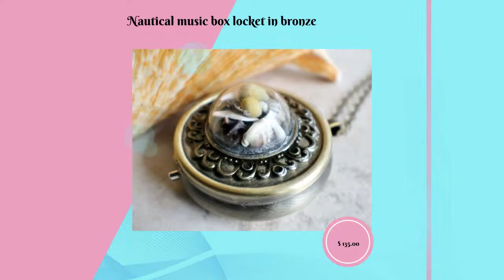Nautical music box locket in bronze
Music box pendant. This round music box pendant is inspired by the gorgeous music box pendants of era's gone by. Music box is pill box size, please look at the dimensions for exact size. A perfectly round locket has been adorned with bronze filigree and a 25mm half dome glass that encases white sand, starfish, seashells, a sand dollar and a seahorse. Placement of shells may vary from photo. All real treasures from the sea. With the glass dome this music box is 1 1/8" tall. Gently turn the music box different directions to see all the tiny treasures inside. Bronze floral filigree has been covered in a clear resin to give a glass like finish and preserve the beauty of this musical pendant. The locket opens and closes by pushing the little button on the side and reveals a tiny working music box that plays an 18 note musical tune. Choose the music box tune you would like at checkout. Occasionally I may be out of stock on the music box tune you choose. Please choose a second choice when you check out so there will be no delay in getting your order to you. If you do not have a second choice just put the same music box tune in both choice options. To listen to the music box tunes, get more information on our music boxes and see our limited addition tune list, go The inside front cover of the locket has a lacey floral finish. You can leave as is for a Victorian look or place a special photo on the inside. The music box winds from a key on the back of the pendant. The pendant hangs from a 30" bronze chain with a dragonfly toggle clasp. This is a perfect gift for anyone who loves music boxes, it is very versatile. It can be worn or place on a shelf to look pretty with that special collection. Music box is shipped in a satin jewelry pouch inside a black gift box. The locket is 1 3/4" in diameter and 1 1/8" tall. Chain 30"